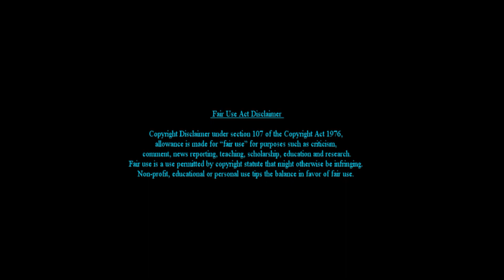Elvis - I'm Left, You're Right, She's Gone (Original Slow Version Master) - 4-Track-Stereo + Color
The Original "Slow Version" Blues alternate Master, Take 5 (Take 11 with continuous counting after the "fast" single version)
For the first time a real Stereo Version separated Bass, Guitars and Hi Heats. Lovingly by hand, not through the automatic processes of a DAW.

"I'm Left, You're Right, She's Gone" (sometimes called "You're Right, I'm Left, She's Gone" is a song written by Bill Taylor and Stan Kesler, members of a Sun Records band called Snearly Ranch Boys and originally recorded by Elvis Presley for Sun Records.

The fast version released as a single in April 1955 (with "Baby Let's Play House" on the opposite side), the song made it into the top 10 of U.S. Billboard's C&W Best Sellers in Stores chart.
The "Slow Version" heard here was never intended for publication. Only decades after its recording, namely in the 1970s, was this version first released as a bootleg, later officially - in varying quality, due to different sources that were only found and used later.

Since this song is one of the most beautiful Elvis songs ever, and also has an excellent quality, I decided to master a real stereo version. I hope you like it.

There could be discussions about the mix. I can change it at any time.

Sources:

Audio: "A Boy From Tupelo, FTD "Book" Release, CD 2, Track 31, MONO !
RCA Rcords/ Sony Music Entertainment
Video: Elvis : Pics 1-4 by the great Alfred Wertheimer, originally black and white, all cleaned and colorized by me.
Pic 5: unknown